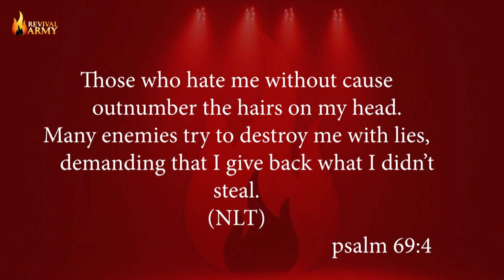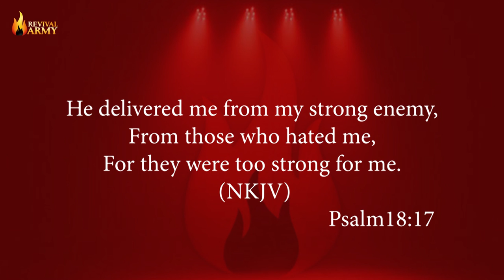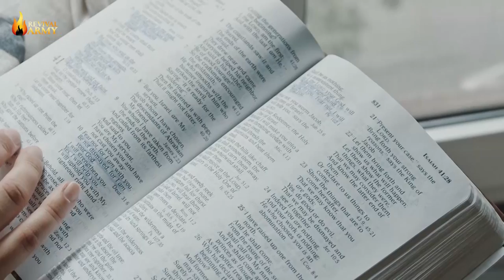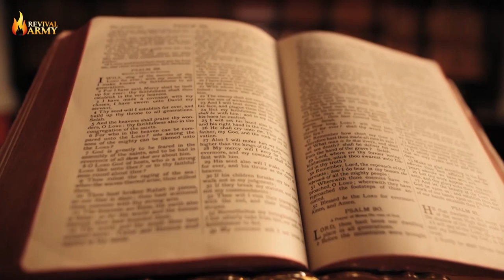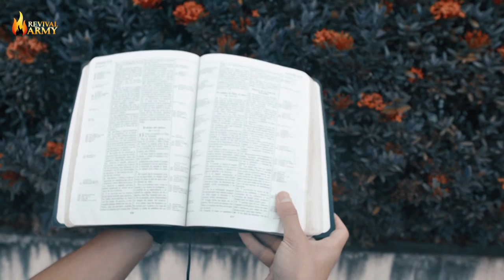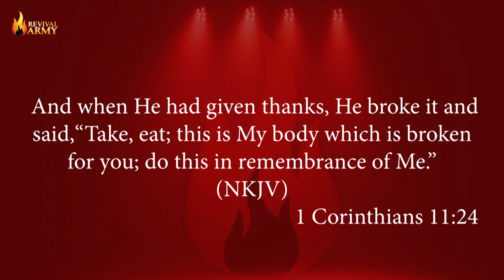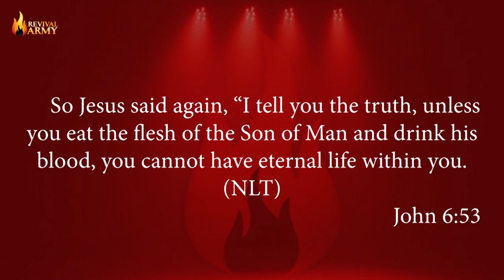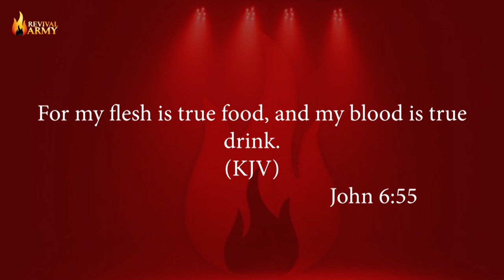THE LORD'S VENGEANCE\THE LORD'S TABLE || DEBORAH AKACHUKWU MACFOY, Ph.D